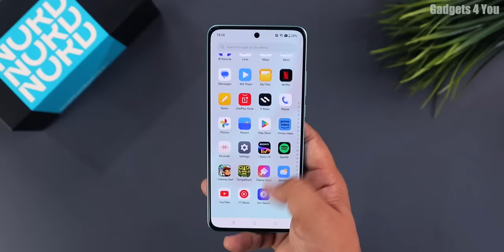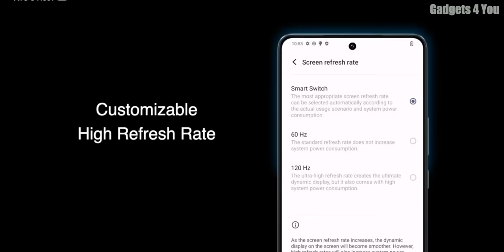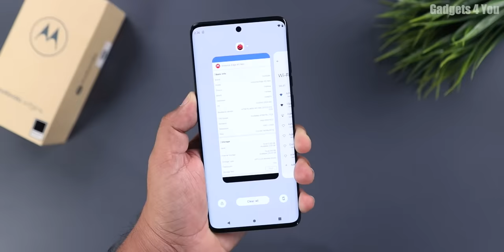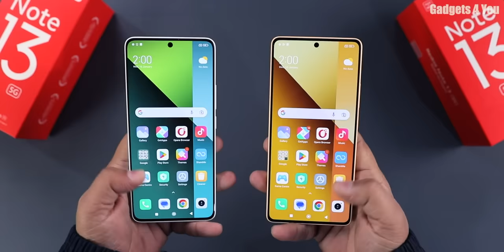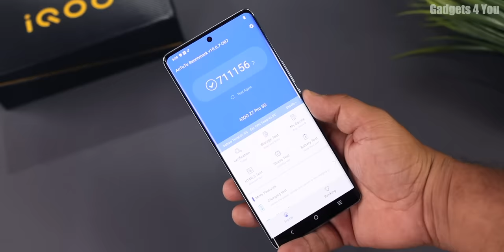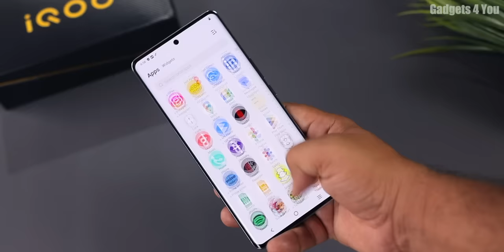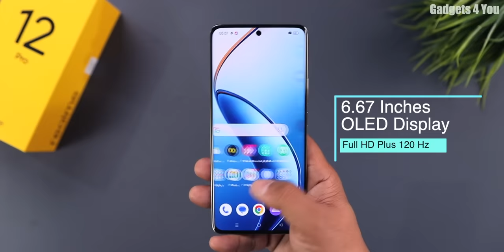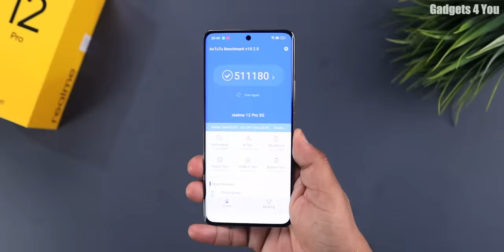Top 7 Best Phones Under 25000 in Feb 2024 I Latest Phones I Best Smartphone Under 25000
Top 7 Best Phones Under 25000 in Feb 2024 I Best Smartphone Under 25000

iQoo Z7 Pro
OnePlus Nord CE 3
realme narzo 60 Pro